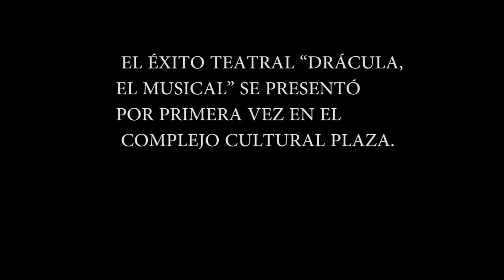DRÁCULA, EL MUSICAL” SE PRESENTÓ POR PRIMERA VEZ EN EL COMPLEJO CULTURAL PLAZA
En el marco de la agenda cultural del Municipio, el éxito teatral “Drácula, el musical” se presentó por primera vez en el Complejo Cultural Plaza.

A 25 años de su estreno, es uno de los musicales argentinos más importantes del país, originalmente escrito por Pepe Cibrián y musicalizado por Ángel Mahler. De esta manera, se suma a la lista de espectáculos de calidad que cada fin de semana se presentan en la ciudad